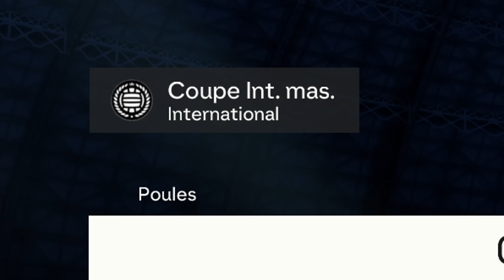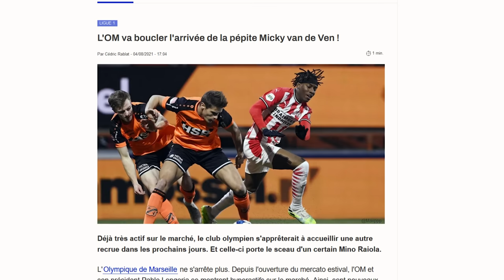QUE SE PASSE T-IL À LA FIN DE LA CARRIÈRE MANAGER SUR FC24 ?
LA FIN DE LA CARRIÈRE MANAGER EN 2038 SUR FC 24 !